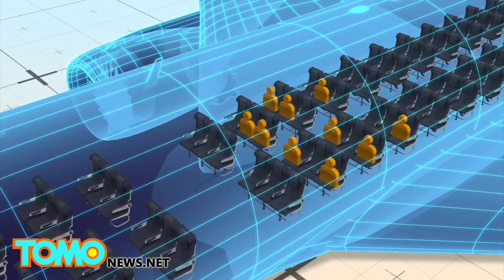Trabajadores de aeropuerto ayudaron al hombre que activo una bomba en un avión somalí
Las autoridades creen que la explosión en pleno vuelo de un avión de pasajeros en Somalia puede haber sido causada por una bomba oculta en el interior de un ordenador portátil.

Las autoridades de inteligencia somalíes liberaron el domingo imágenes de seguridad que muestran a dos sujetos sostener lo que parece ser un ordenador portátil.

El atacante Abdullahi Abdisalam Borleh llega segundos mas tarde, cojeando ligeramente a medida que avanza. Los dos trabajadores del aeropuerto se acercan a él, y le entregan el computador.

Borleh, de nacionalidad somalí, abordo el vuelo con el computador, para luego detonar la bomba 15 minutos después del despegue.

De acuerdo con el piloto, la explosión ocurrió a 11.000 pies, pero habría sido más devastadora a una mayor altitud.

CNN informa que el ataque pudo haber sido instigado por el grupo islamista al-Shabab, aunque las autoridades aún tienen que determinar si Borleh era un miembro directo.

Al menos 20 personas han sido detenidas en relación con el atentado, entre ellos los dos trabajadores del aeropuerto.